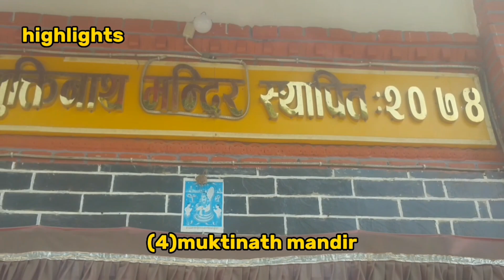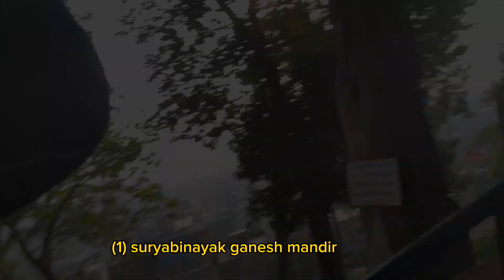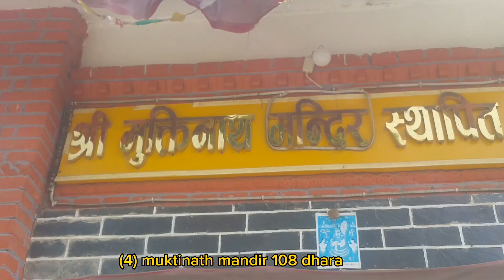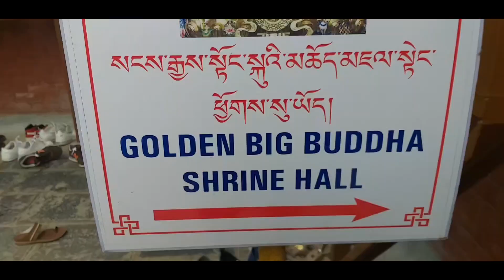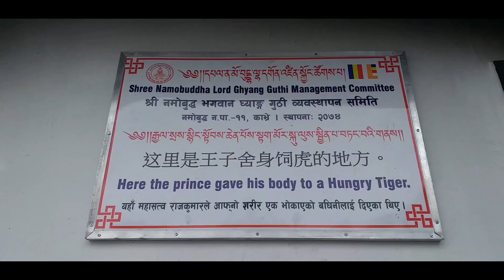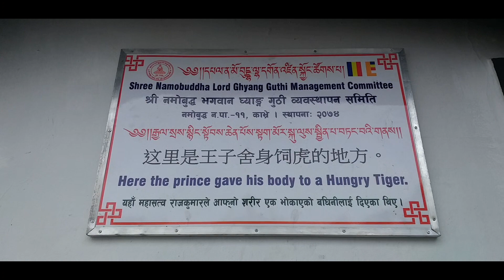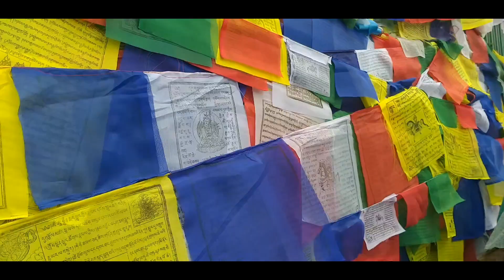namo buddha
namo buddha,suryabinayk ganesh mandir,doleshwor,chandeshwori,daneshwor,muktinath,bhaktapur dolma tara.
taxi driver no.9803604699 raju lama
visit dami gharaunu huncha bises mandir haru.